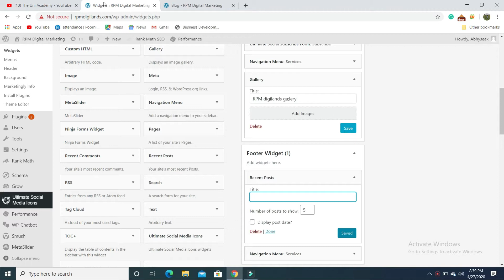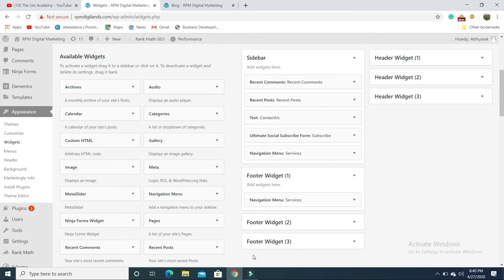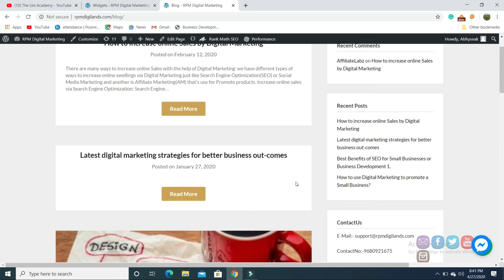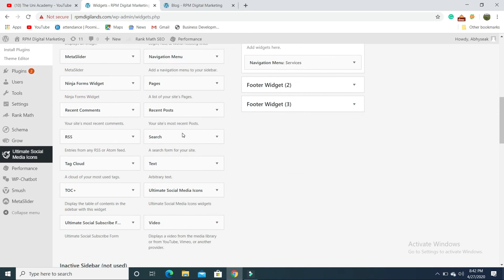How can we add widgets in wordpress /wordpress step by step website desgin